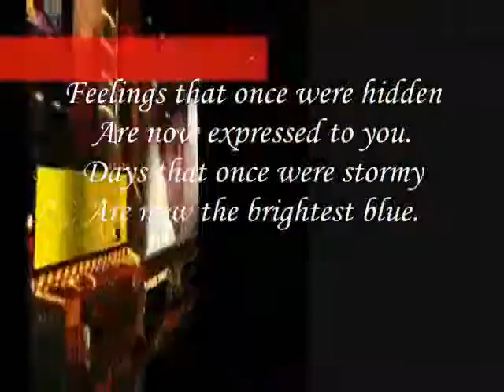Days that once,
do.
do so
Money is an excellent servant, but the host
very bad.